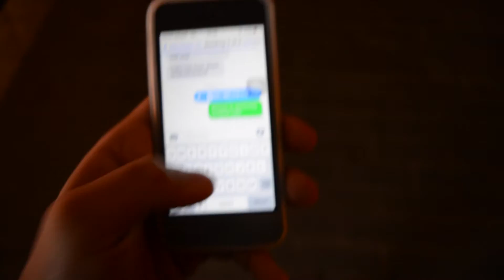Attending Modern Church!?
So my friend's work colleague invited us to church and we didn't really know what to expect but experienced a warm welcome and a positive atmosphere in general. I think it's important to take opportunities, try new things and to network in life! Glad I attended.